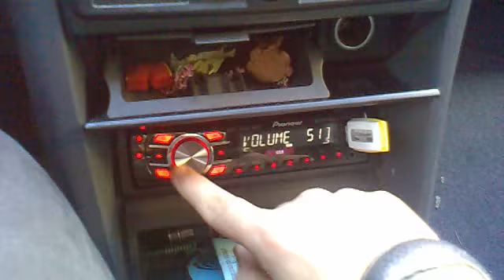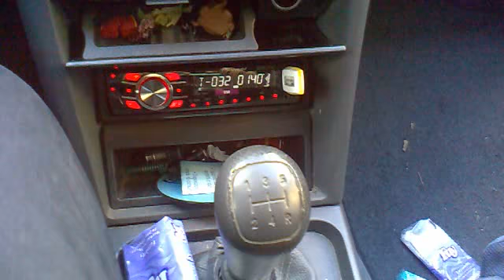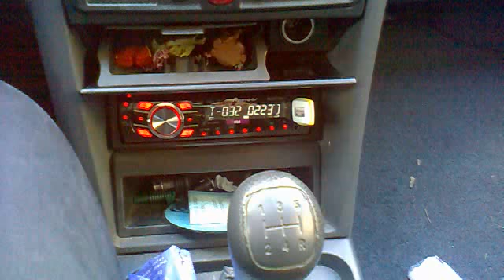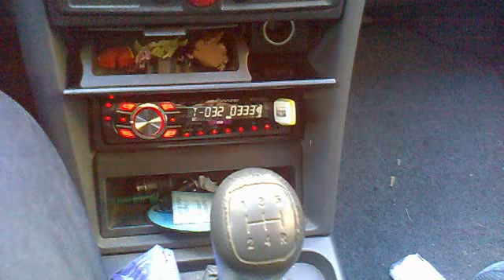In My Head / Break Your Heart - Just ( Cover ) Stereo car Hertz